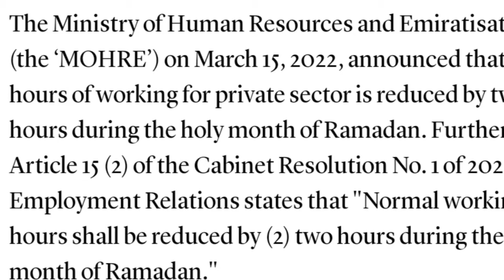Ramadan UAE 2022 Working hours in Private Sector, Overtime, Under New Labour Law | Mexcreationtv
The Ministry of Human Resources and Emiratisation (MoHRE) announced on Tuesday that work timings would be reduced by two hours for private-sector employees every day.
Authorities had earlier announced that work timings for federal government entities during the holy month would be 9am till 2.30pm on weekdays (Monday to Thursday). On Fridays, which is a half working day, the timings would be from 9am to 12 noon.